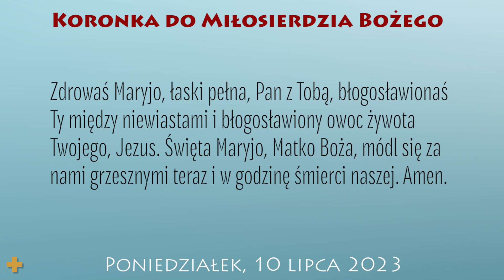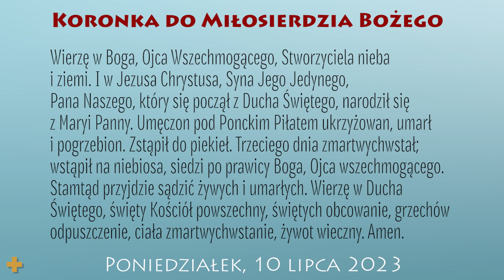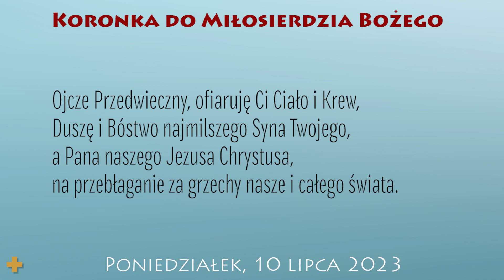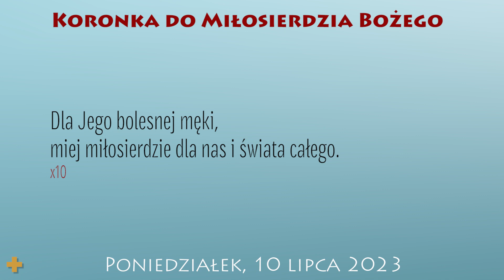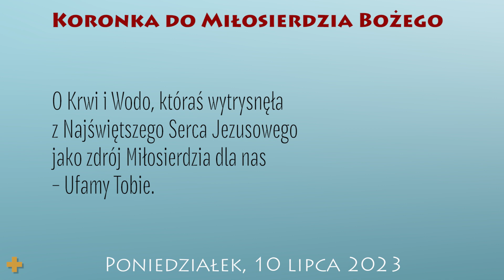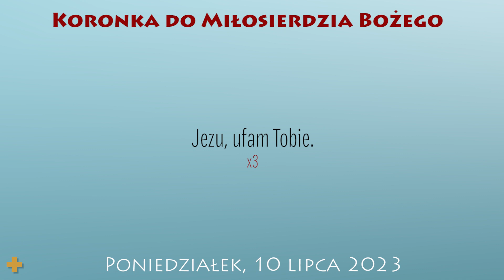Koronka do Miłosierdzia Bożego | 10 lipca 2023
10 lipca 2023
XIV tydzień okresu zwykłego
Poniedziałek